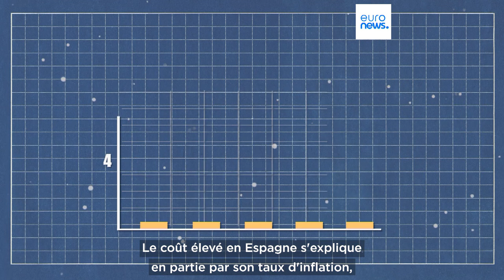Rentrée des classes : quel pays européen paie le plus pour les fournitures scolaires ?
Une analyse d'Euronews a révélé que, pour le matériel scolaire de base, dans les pays où les salaires sont plus bas, comme l'Italie et l'Espagne, les habitants paient étonnamment plus cher en moyenne que dans les économies européennes plus riches.